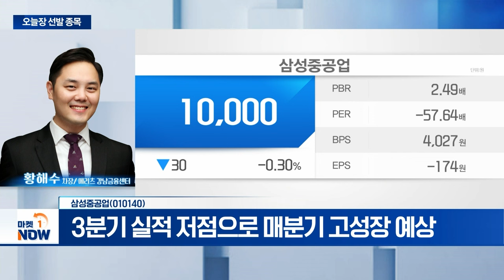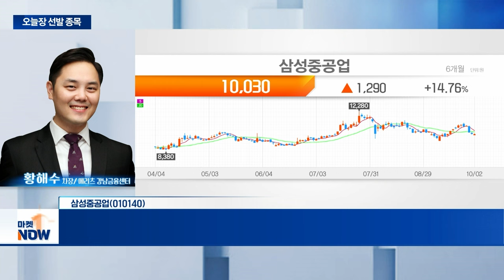삼성중공업...3분기 실적 저점으로 매분기 고성장 예상 | Market Now (20241002)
- 3분기 실적 시장 예상치 소폭 하회 전망
- 3분기 실적 저점으로 매분기 고성장 예상
- 조선·해양부문 우상향 진입…높은 성장 원년